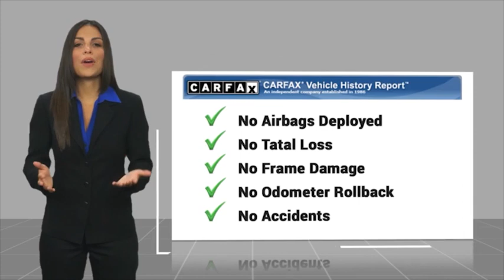2022 Dodge Challenger VAN NUYS LOS ANGELES SAN FERNANDO VALENCIA CANOGA PARK LV17691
2022 Dodge Challenger GT RWD